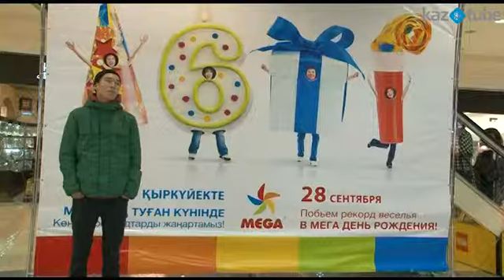День рождения Мега Астана